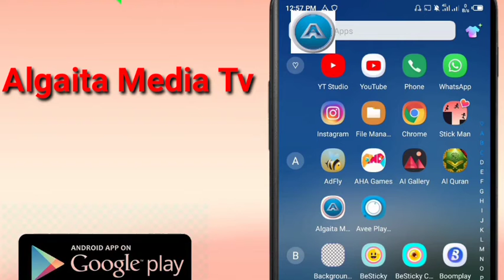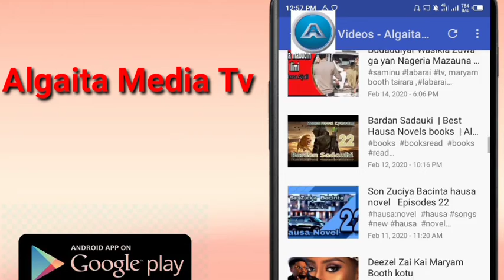Rudine ko buri? Episode 4 | Best Hausa Novel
download Algaita Media TV